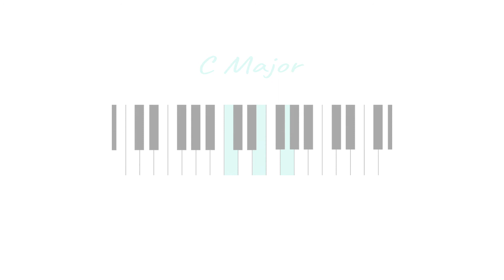All Chords in the Key of C Major in one Video!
In this Video you'll see and hear all Chords in the Key of C Major.

All the other keys are coming soon!